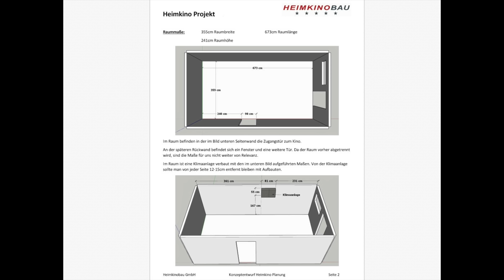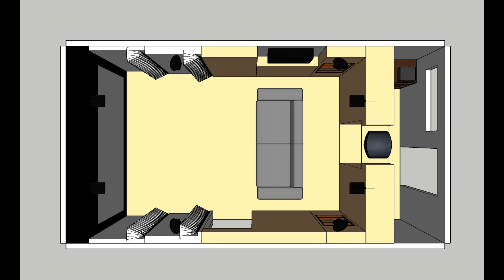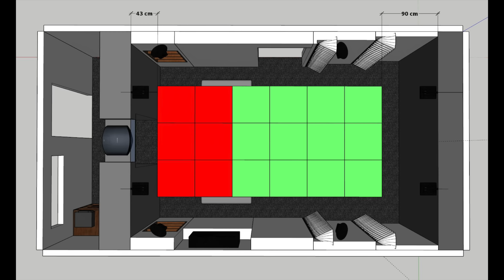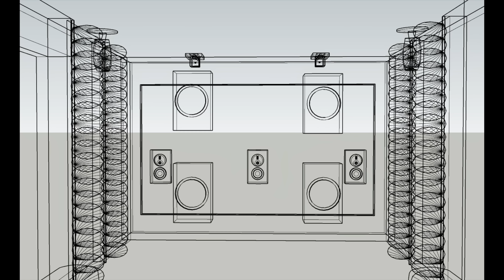Von einem Hobbyraum zu einem familienfreundlichen Heimkino mit Wohlfühl-Atmosphäre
Aufgrund der ntv-Reportage im Frühjahr 2023 zum Thema Heimkino, wo auch unser Partner Heimkinobau GmbH eine tragende Rolle spielte fühlte sich unser Kunde T. dazu animiert, einmal mit uns Kontakt aufzunehmen und zusammen mit unserem Mitarbeiter Andreas Klüppelberg über die Möglichkeiten eines Heimkinos in den eigenen vier Wänden zu sprechen.
Schnell kam auch Holger von unserem Partner ins Spiel und so entstand in einer dreimonatigen Planungszeit das eigene Heimkino.

Da T. gerne auch mit der Familie schaut und das Heimkino einen Ort des gemeinsamen Rückzugs bildet, stand auch schnell fest, dass es keine "schwarze Höhle" werden wird. Nach der Planung hat das Team der Heimkinobau GmbH im Februar 2023 in wieder einmal 10 Arbeitstagen vom ersten Balken bis zur letzten Tackernadel das Heimkino in einem Stück gebaut. Das Ergebnis könnt ihr nun hier sehen.

Du wünschst eine Kinoplanung für den Selberbau oder möchtest gerne bauen lassen. Dann nimm mit Holger Franz Kontakt auf

Epson EH TW 9400 mit Profikalibrierung von Raphael Vogt

Wir optimieren deinen Klang
Nimm mit uns Kontakt auf und frage nach unserem Angebot.